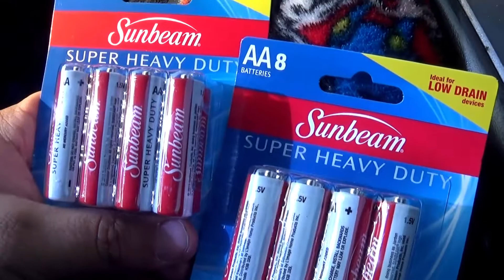Skylanders: Spyro's Adventure: Part 16 - Lost in the Maze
Well all that was pointless...